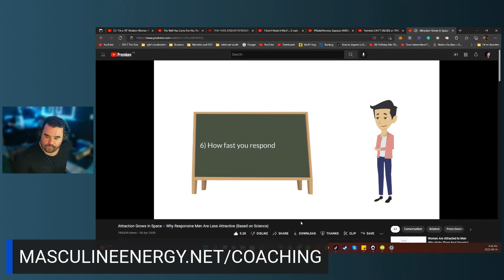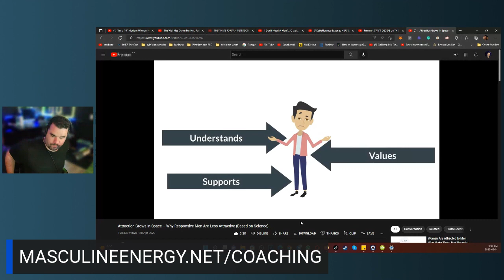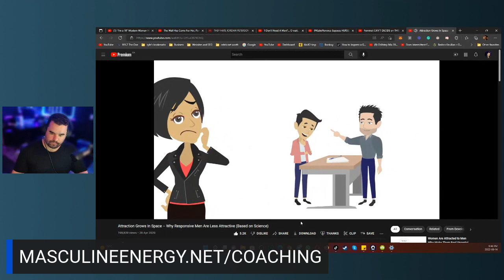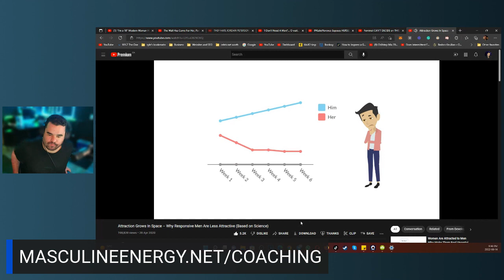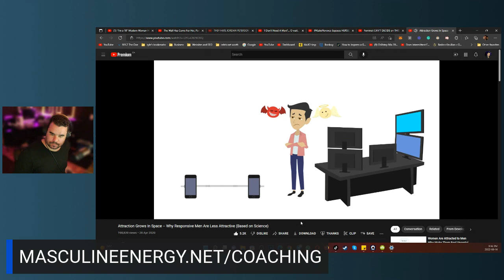Attraction Grows In Space – Why Responsive Men Are Less Attractive Based DEVELOP ATTRACTION